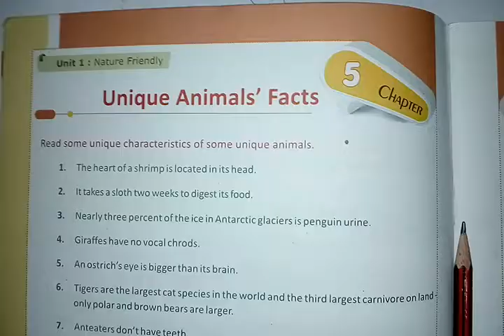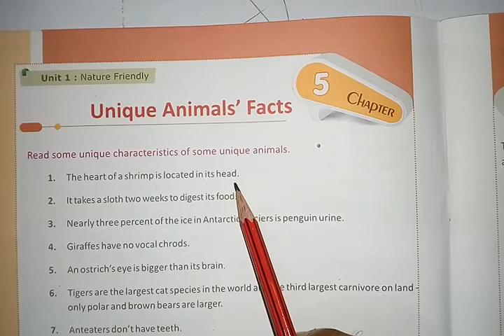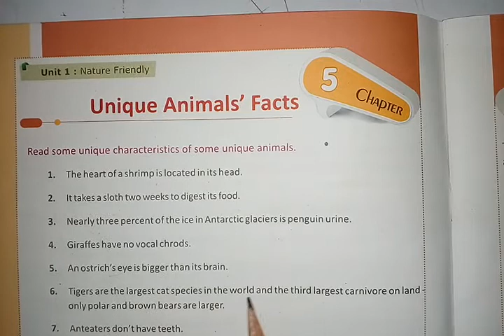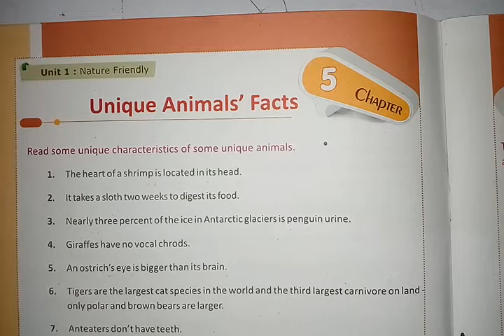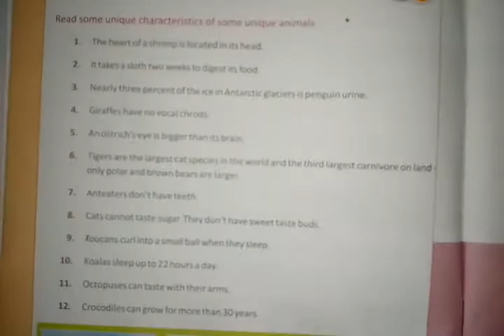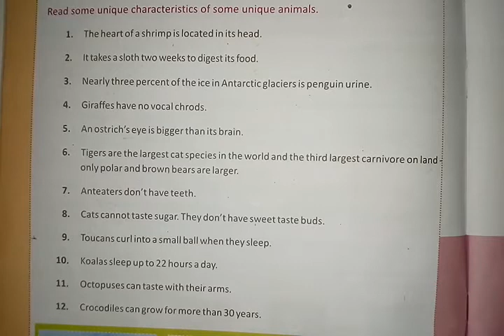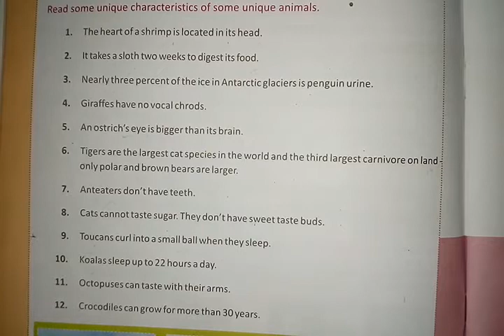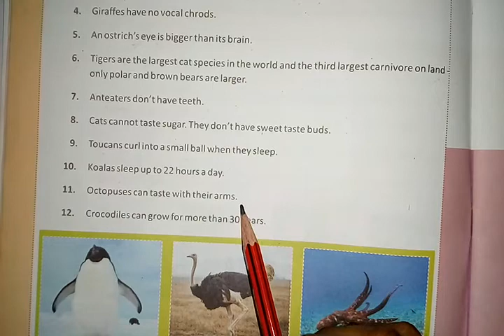Ch-5,Unique Animals Facts